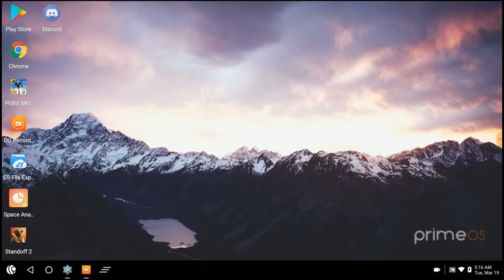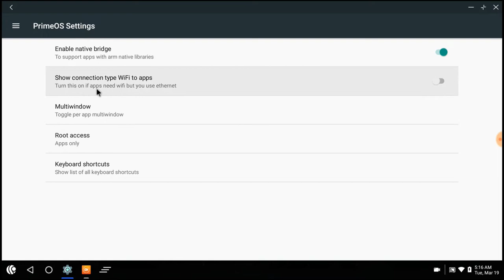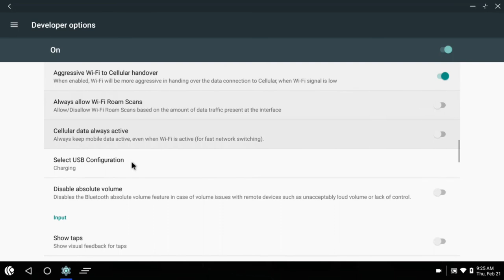prime os new update 0.4.5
PUBG ID  TechnicalJatYT

*Social
INSTAGRAM gameryt

intel i5-5200
`4gb ram 1600mhz
intel 5000 hd graphics

**Credit**
*Music Realized by ncs*

TOPIC  COVER